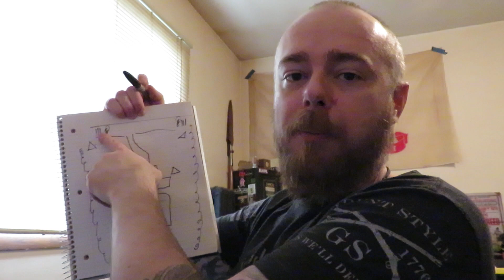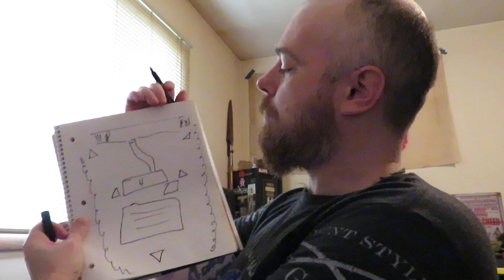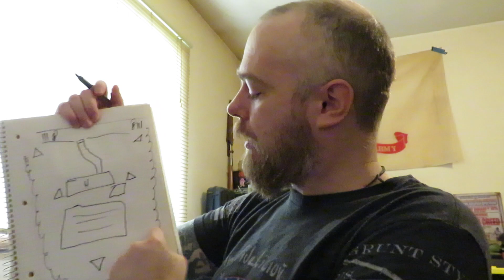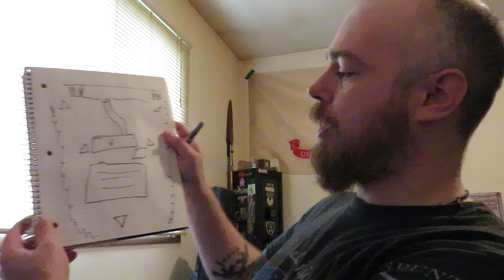Discussion- Defense in Depth Strategies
More Security-based concepts to talk about for both that industry and prepared citizens.